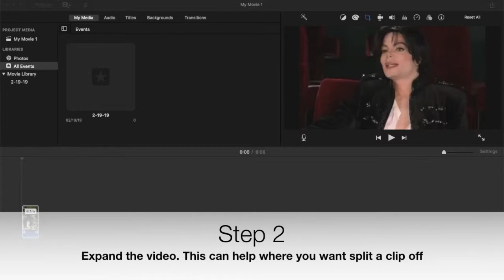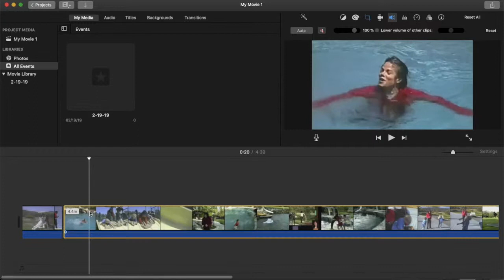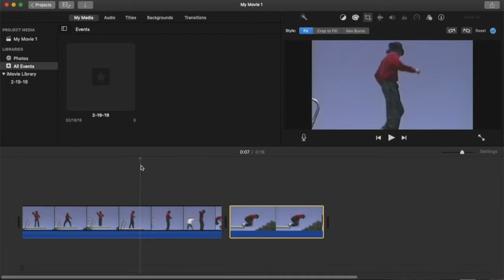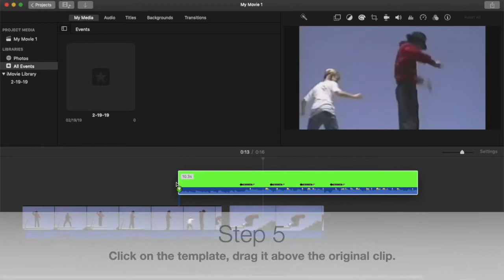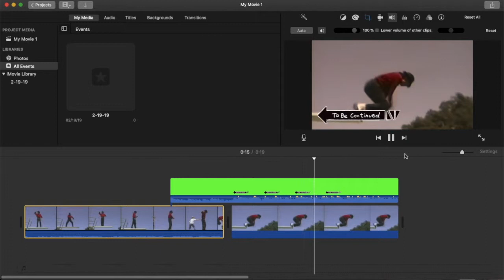How To Use a Green Screen Template on iMovie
This is my first time making a video tutorial. This is for anyone who's making videos for the first time or doing a project for school.

                     eery-Her